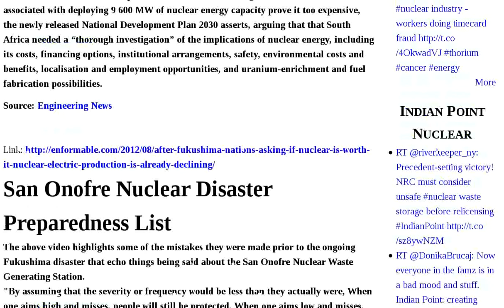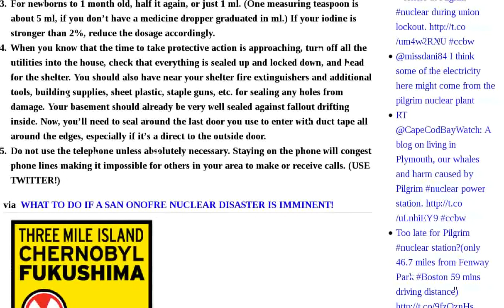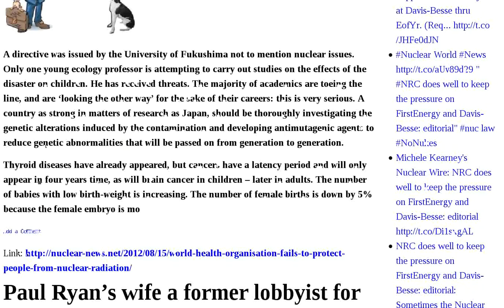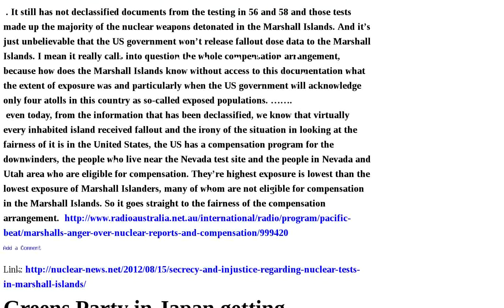Fukushima Cavern Plant Reactors Salt Plutonium Releases Highlighted Final Sentence Butterfly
Plutonium releases from Fukushima plant highlighted in final sentence of butterfly mutation study | "Crisis du jour" at Entergy Nuclear's Palisades atomic reactor | Plutonium releases from Fukushima plant highlighted in final sentence of butterfly mutation study | After Fukushima nations asking if nuclear is worth it - Nuclear Electric Production Is Already Declining | San Onofre Nuclear Disaster Preparedness List | Paper: Cavern of butane 1,600 feet from sinkhole — Propane cavern also in vacinity, combined capacity over 3 million barrels — Officials: "A lot of dynamic things" happening nearby | Another evacuation order lifted | UAE awards nuclear fuel contracts | Official: Reports that butane release from salt cavern could be like H-bomb explosion are "a little bit over the top" — Company Plan: May do damage out two-thirds of a mile Update due by end of day | Gundersen: At this point my mind is changing — Perhaps best to entomb reactors and come back in 300 years AUDIO | Excessively Warm Water after Hot July Forces Connecticut Nuclear Plant to Shut Unit | Local TV: Concern over potential for additional collapse around Louisiana sinkhole — "More than 50 caverns underground" VIDEO | World health Organisation fails to protect people from nuclear radiation | Paul Ryan's wife a former lobbyist for the nuclear industry | Why molten salt nuclear reactors and thorium nuclear reactors are duds | Implications for humans in research on irradiated butterflies | USA govt permits dumping of radioactive wastes into salt caverns | Potential radiation causes Louisiana parish evacuation | Secrecy and injustice regarding nuclear tests in Marshall Islands | Greens Party in Japan getting organised Audio